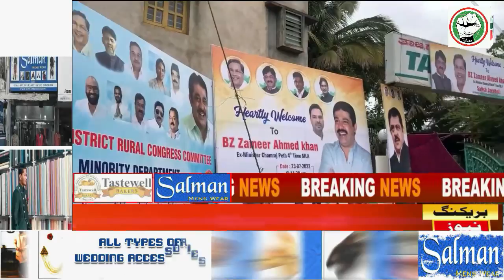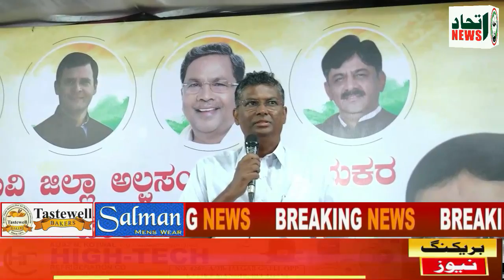ITTEHAD NEWS | BELGAUM |-CONGRESS LEADER ZAMEER AHMED KHAN MEETING AT TAJGARDAN BELGAUM (23-07-2022)